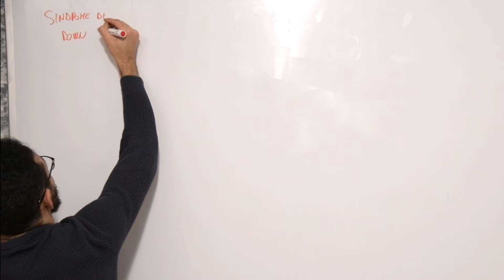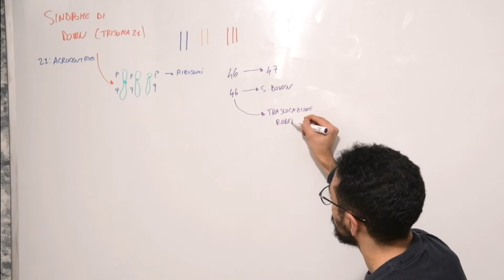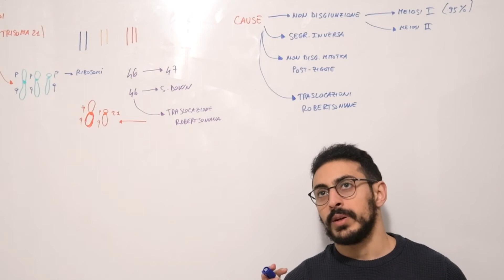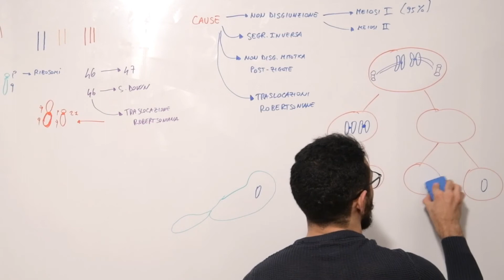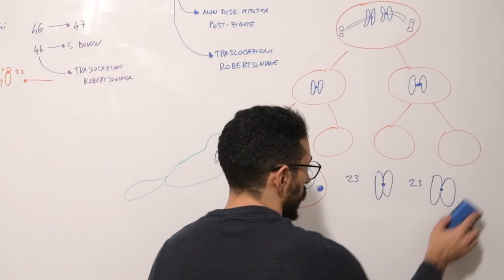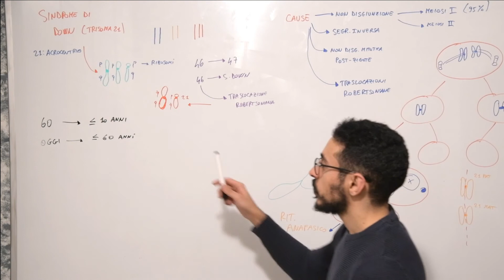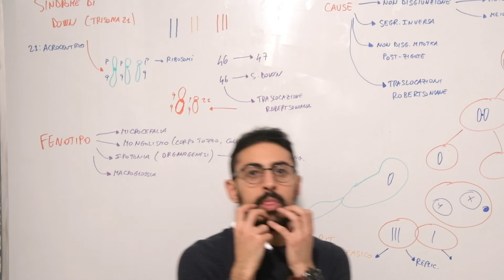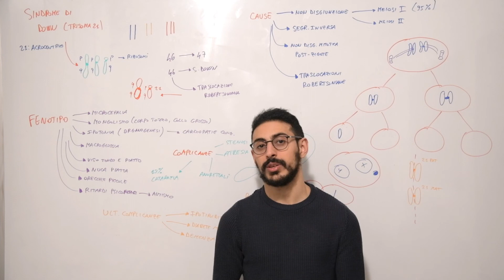Sindrome di Down (Trisomia 21)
Il primo database di medicina in lingua italiana!
Prepara i tuoi esami velocemente e risparmia sull'acquisto dei libri di testo.
Anatomia, Fisiologia, Cardiologia ed altre 20 cliniche, a portata di click.

📚Playlist per gli esami più temuti (tutte le lezioni ordinate e complete)

🔍Cosa imparerai?
In questo video verrà descritta la sindrome di Down, le sue complicanze ed il meccanismo genetico alla base.

🐦Chi è Amal?
Amal è una organizzazione senza scopo di lucro, nata nel 2019.
Il canale YouTube è stato ideato per aiutare tutti gli studenti delle facoltà mediche, scientifiche e tutti gli appassionati in generale della scienza al fine di promuovere i nostri progetti dediti all'istruzione non solo in Italia, ma anche all'estero.